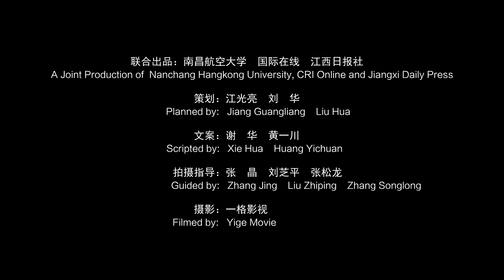Jingdezhen in International Eyes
A sacred land worshiped by the global ceramists, a land of the most significant symbols representing Chinese civilization. Here is Jingdezhen.
Entries to this competition - “Jingdezhen in International Eyes”, author: Xie Hua. for more video works.